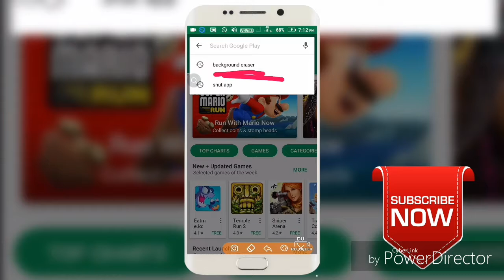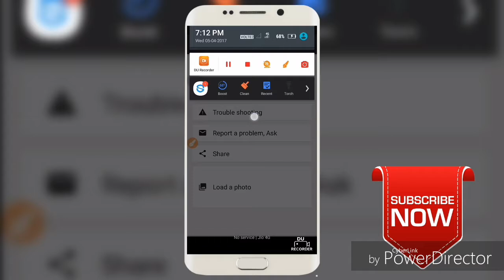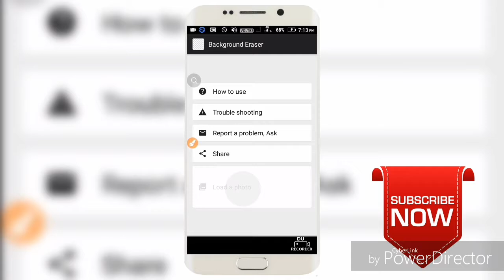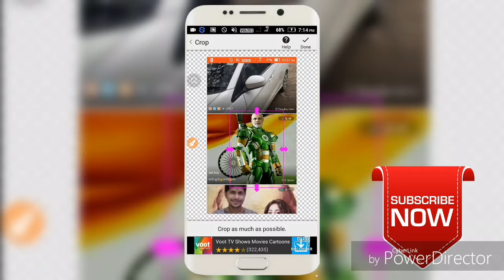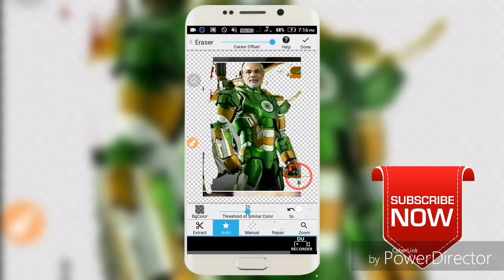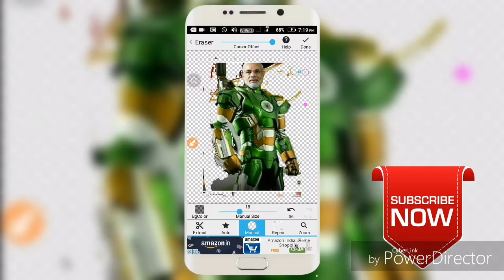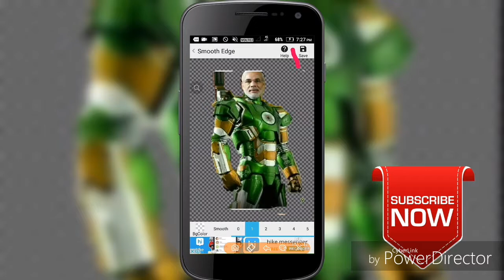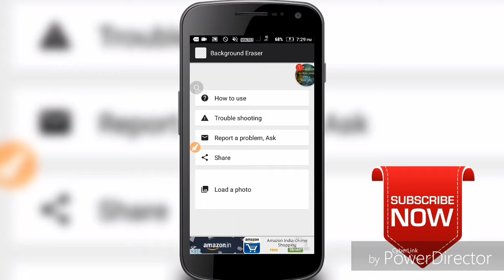DELETE YOUR PICTURE BACKGROUND QUICKLY & SAFELY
এই সফটওয়্যার এর সাহায্য আপনারা যেকোনো পিকচার ব্যাকগ্রাউন্ড তাড়াতাড়ি ও নিরাপদে মুছে ফেলতে পারবেন । আসা করি এই সফটওয়্যার আপনাদের কাজে আসবে । আর আপনাদের ভিডিও সাবন্ধে কোনো প্রশ্ন থাকলে কমেন্ট বক্সে অথবা আমার whatsapp নম্বরে কমেন্ট করতে পারেন । আমার whatsapp নম্বর হলো 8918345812।